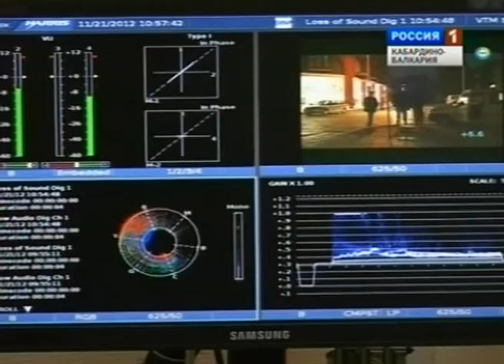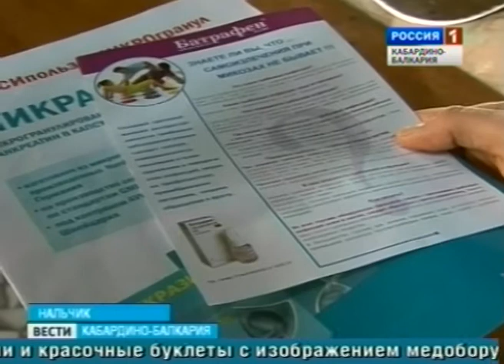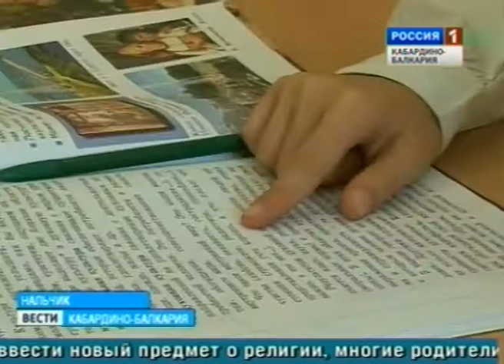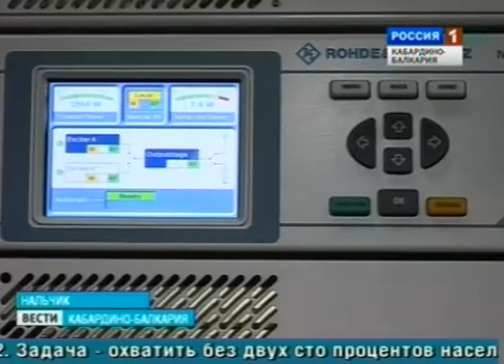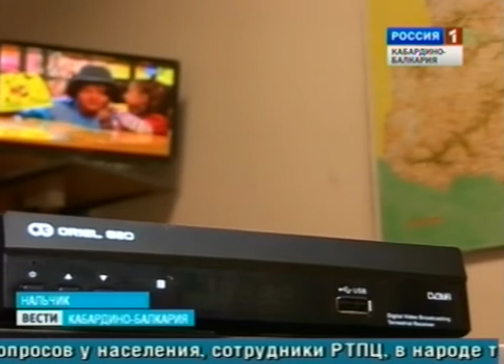ВЕСТИ КБР (21.11.2012. 14:30)